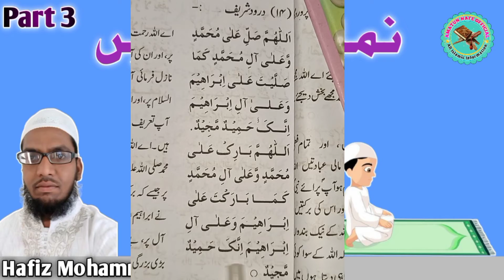Namaz Ki Duayen Part 3 Durood Ibraheem By Hafiz Mohammad Ghouse Siraji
AMATUN NAFE OFFICIAL

Is Video mein Hum janeinge ke Namaz mein jo durood Sharif padhi jati hai wo Sikh lete hein